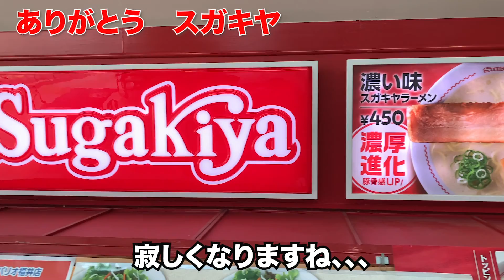スガキヤありがとう 福井県から撤退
子供の頃からよく通っていたスガキヤが福井県から
2020年9月30日をもって閉店・撤退という悲しいお知らせが有りました。
今回の動画はまたスガキヤが福井県に戻ってきてくると信じて
最後の食事に行ってきましたという動画になります
ありがとうスガキヤ！！
寂しくなりますね